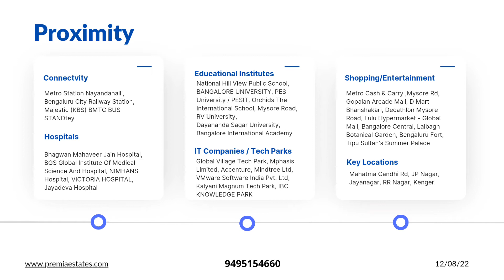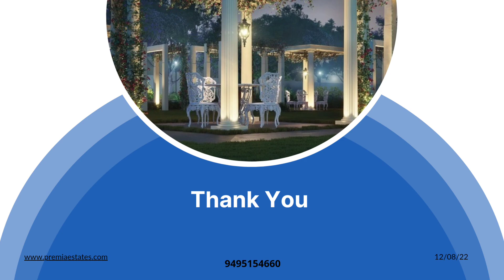Sobha Royal Crest Bangalore | 1853 to 3481Sq ft 3 & 4bhk Luxury Apartments in Bangalore | 9495154660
Sobha Royal Crest, the upcoming SOBHA project in Bangalore, creates a modern architectural design with living spaces for home buyers. This project is spread over 6.33 acres of land. This housing project is in Banashankari, Bengaluru. Many housing projects are underway in Bangalore. But this housing development promises to live up to the home buyer’s expectations to deliver beautiful homes.

For those looking to buy a luxury apartment in Bangalore, here is one of the best deals in Bangalore West, Rajarajeshwari Nagar. Project by Sobha, Sobha Royal Crest is one of the newest availability for home buyers. There are apartments for sale at Sobha Royal Crest. It is currently a project under construction and is expected to be delivered by December 2028. SOBHA Project will offer you to buy apartments in Bangalore. It consists of 3 BHK apartments and 4 BHK apartments for sale in Bangalore. And all these buildings are in the form of tall residential towers.

And yes, there are so many reasons why these luxury apartments are one of the best new developments before launching in Bangalore. The apartment building project is again the most discussed real estate property in Bangalore. The only reason is that SOBHA Builders has gained experience in the real estate sector, consistently providing home buyers with the home they would like to have. Sobha Royal Crest Bangalore West is a housing association registered with RERA and the RERA registration number of this project is PRM/KA/RERA/1251/309/PR/300522/004936.

FEATURES & AMENITIES
The project is spread over an area of 6.33 acres.
There are around 329 units on offer.
Sobha Royal Crest Rajarajeshwari Nagar housing society has 3 towers with 31 floors.
Sobha Royal Crest Bangalore West has some great amenities to offer such as Swimming Pool, Reflexology Park and Visitors Parking.
Great Indian Bhukkad is a popular landmark in Rajarajeshwari Nagar
Some popular transit points closest to Sobha Royal Crest are Nayandahalli metro station and Rajarajeshwari nagar metro station. Out of this, Nayandahalli metro station is the nearest from this location.
Rajarajeshwari Nagar has a decent infrastructure to offer. It has 4 educational institutes in the vicinity. Around 7 medical care centres are available in proximity to this location.
24Hrs Water Supply
Amphitheater
Badminton Court
Carrom Board
CCTV Cameras
Club House
Gym
Jogging Track
Kids Pool
Landscaped Garden
Multi Purpose Play Court
Organic waste Converter
Party Area
Pets Park
Rain Water Harvesting
Security
Swimming Pool
Table Tennis
Visitor Parking
24Hrs Backup Electricity
Sewage Treatment Plant
Yoga Deck

AREA SPECIFICATIONS
     BHK         SBA ( In Sq ft )

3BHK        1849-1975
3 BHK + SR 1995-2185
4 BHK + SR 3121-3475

4bhk luxury Apartments in Bangalore